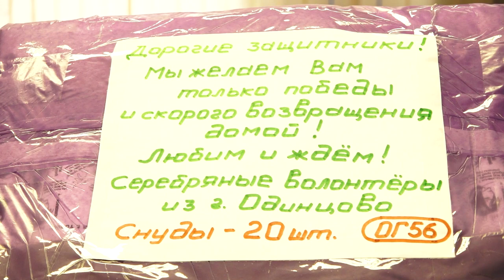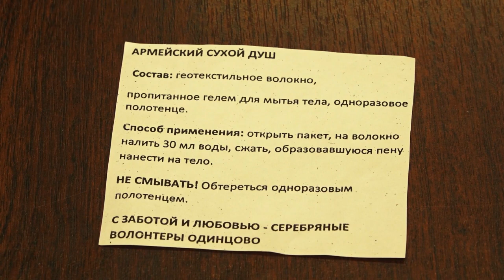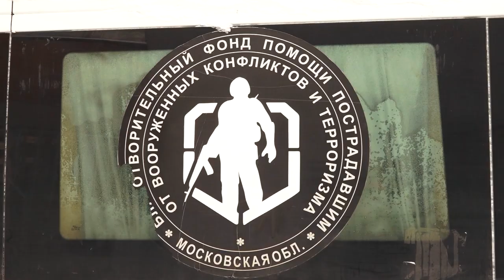Одно на всех доброе дело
Выходные с пользой. «Серебряные волонтеры» все новогодние праздники не сидели без дела. В морозные дни рукодельницы вязали шерстяные носки, шили балаклавы и снуды, писали теплые письма для наших солдат.